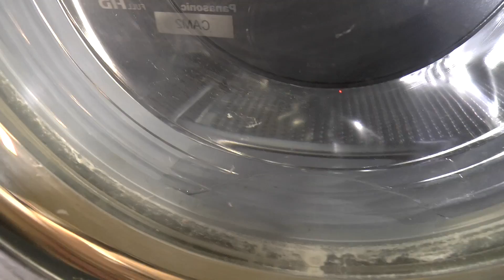Waschmaschine läuft aus Miele WT945 Teil 1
magnetischer Bithalter